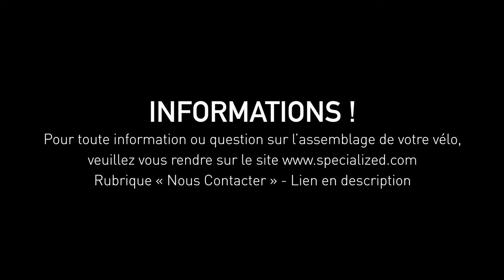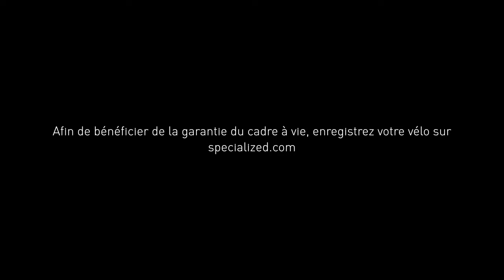Unboxing et assemblage de votre vélo de Route Specialized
Au programme de cette vidéo, découvrez comment déballer et monter votre vélo de Route Specialized. Du contrôle du carton après sa réception, en passant par la vérification des accessoires fournis avec votre machine jusqu'aux différents réglages du poste de pilotage, de tige de selle ou des pressions pneumatiques, laissez-vous guider dans cette vidéo pas à pas pour pleinement profiter de votre première sortie au guidon de votre vélo Specialized.

🚲 Au sommaire de cette vidéo :
00:00 : Introduction
00:14 : Contrôle du carton et ouverture
00:53 : Accessoires fournis
01:28 : Réglage du poste de pilotage
02:48 : Réglage de la tige de selle
03:23 : Montage des pédales
03:54 : Montage des éléments de sécurité
04:21 : Pression des pneumatiques